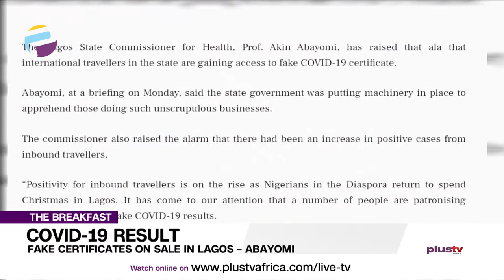Fake COVID-19 Results On Sale In Lagos (NEWS | NIG)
Lagos State Commissioner for Health, Prof. Akin Abayomi, has raised an alarm that international travelers in the state are gaining access to fake COVID-19 certificate.